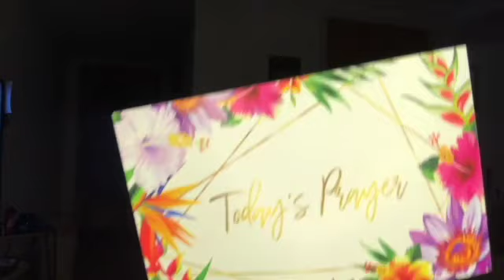Q&A WOULD YOU RATHER | Misha Larue 2022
i Hope we all spread a little love .

Hey my loves welcome back💕🦋
I hope you enjoy today’s content I’m all about fashion and lifestyle I hope you enjoy this channel as much as I do !!  And follow me on this journey if self love and being a girl boss !

💘💘 want to say a Big thanks to you all and I love you all

💕 upload days :

🦋Monday| make up & Q&A
🧚🏽Wednesday: Look book/ how I style
🧚🏽 Friday: dress down ootd  vlog style

Sat - sun vlog 😽weekend vlog 📌🧮❤️‍🔥